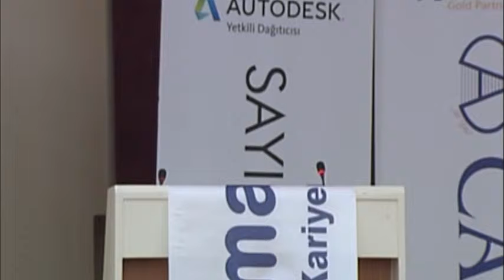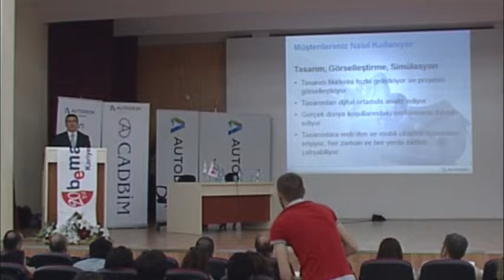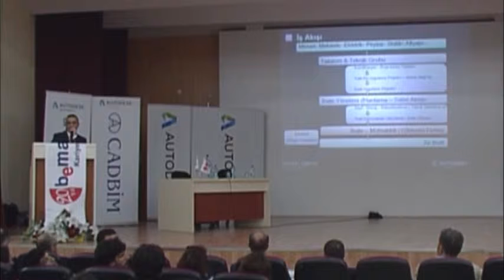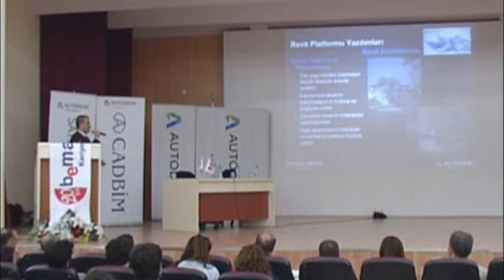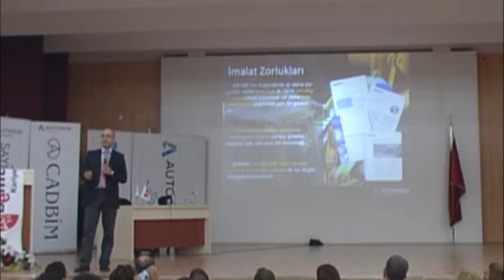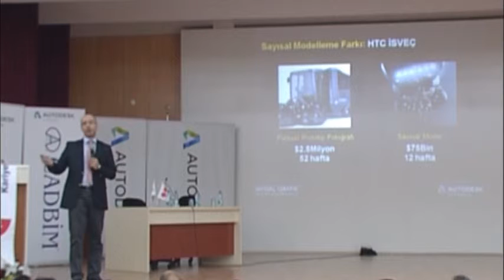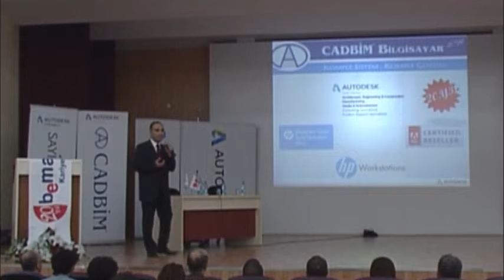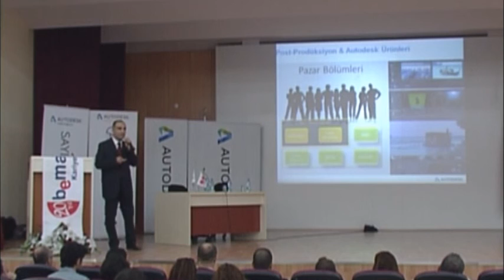Autodesk Ege Üniversitesi'nde